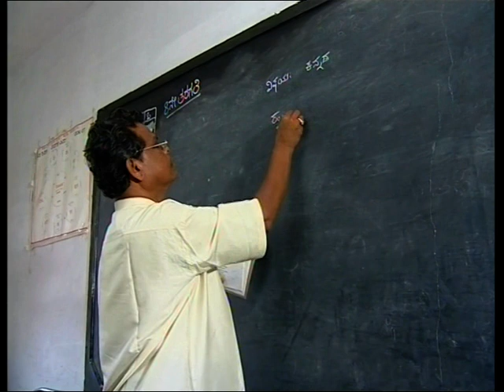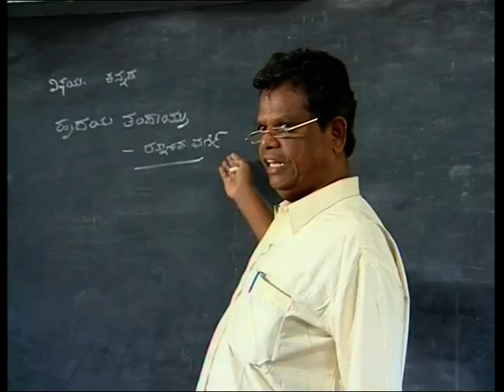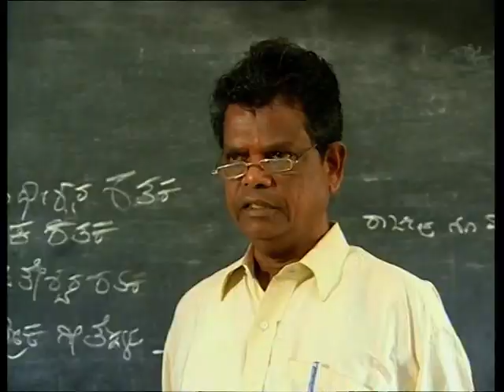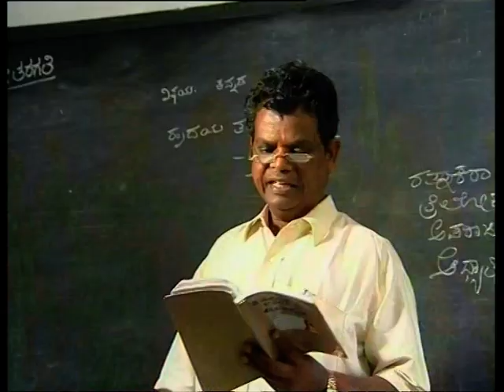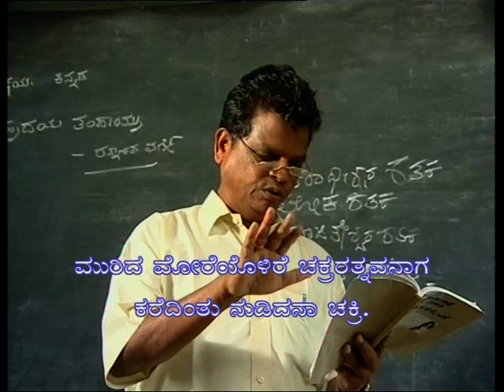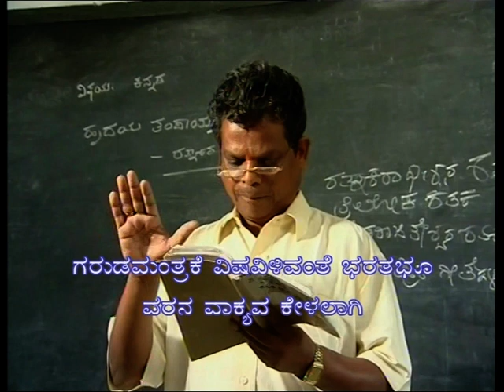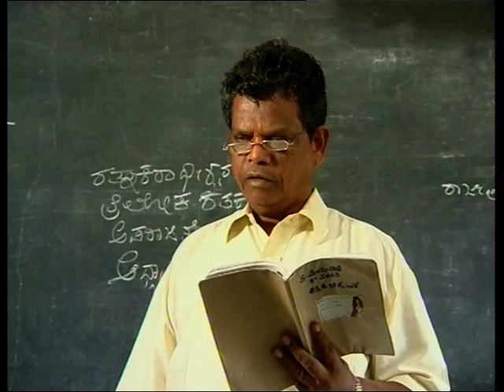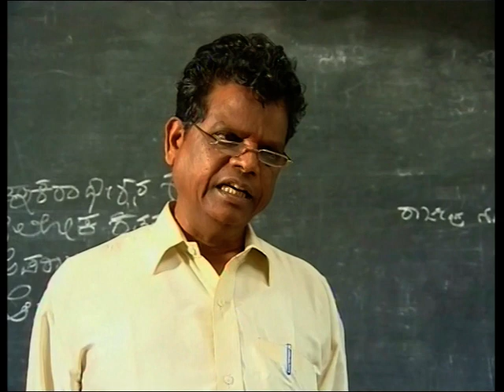Others 8 Hrudaya tampaythu - Part – 1